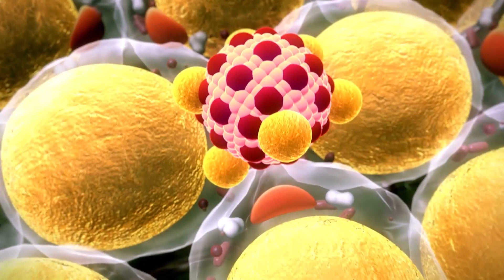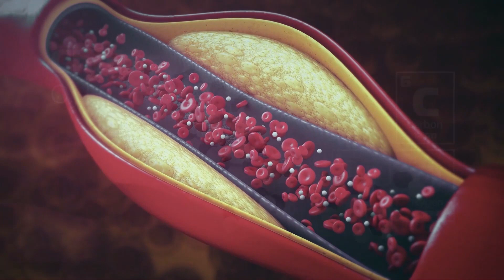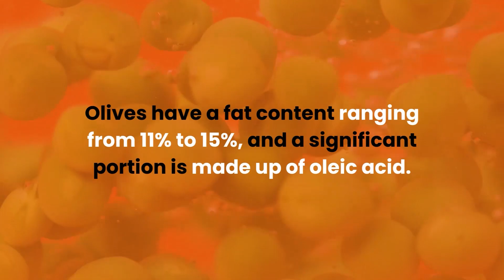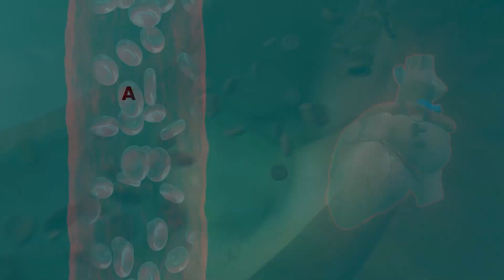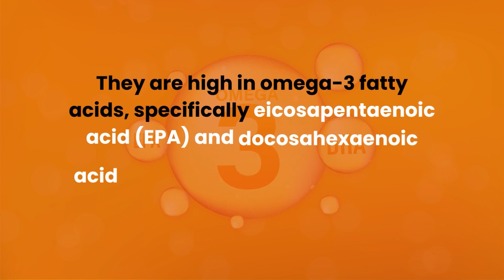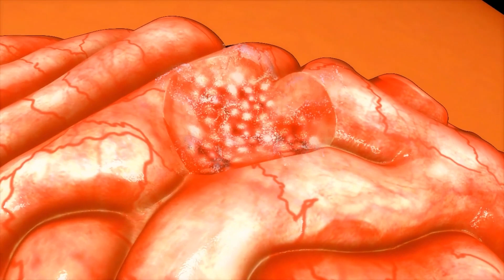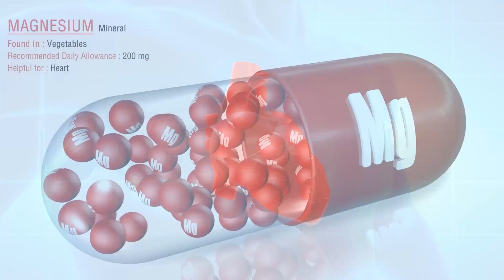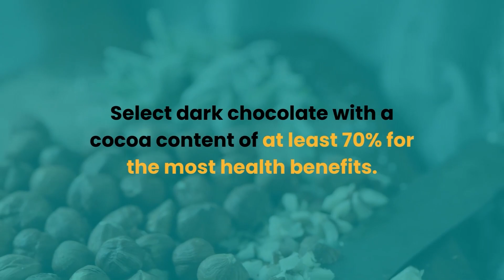Healthy High-Fat Foods for Heart and Brain Health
Explore the world of healthy fats with Dr. Eats in this informative video on "6 Healthy High-Fat Foods." Contrary to popular belief, certain fats are essential for our well-being. Join us as Dr. Eats breaks down the science behind incorporating these nutritious high-fat foods into your diet.

Key Highlights:

🌰 Discovering the importance of healthy fats.
🥑 Exploring 6 nutritious high-fat foods.
💡 Expert insights and recommendations from Dr. Eats.
🍽️ Integrating healthy fats into your meals.
🌐 A holistic approach to a balanced diet.
From avocados to nuts, learn about the delicious and satisfying options that can contribute to a well-rounded and nutritious eating plan. Dr. Eats provides evidence-based information and practical tips to help you make informed choices for a healthier lifestyle.

00:00 Intro 🌟
00:01 Importance of Healthy Fats 💪
00:55 Avocados Benefits 🥑
02:26 Health Benefits of Olives 🫒
03:42 Nut Butter Nutrition 🥜
04:44 Fatty Fish Benefits 🐟
06:08 Egg Nutrition 🍳
07:12 Dark Chocolate Goodness 🍫
08:01 Bonus: Avocado Smoothie 🥤

Let's embrace the goodness of healthy fats and make every meal a step toward a healthier you!